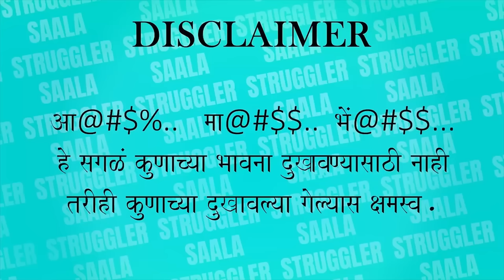Struggler Saala Season 2 | Season Finale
SEASON FINALE!

Cottonking Presents Struggler Saala Season 2

Written and Directed by Viju Mane

Cast:
Kushal Badrike Abhijeet B Chavan Santosh Juvekar Radha Sagar Prajakta Shinde

Our Presenting Partner-Cottonking.